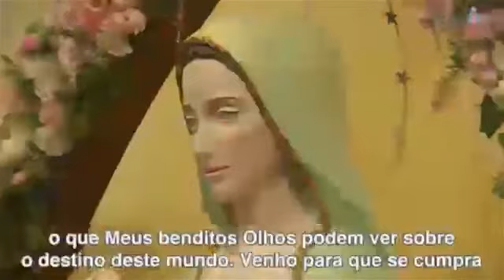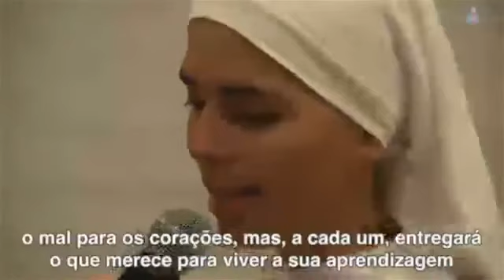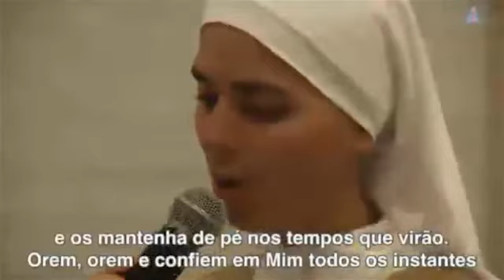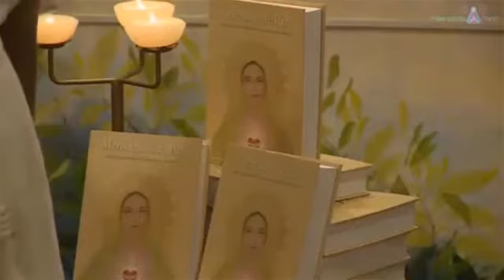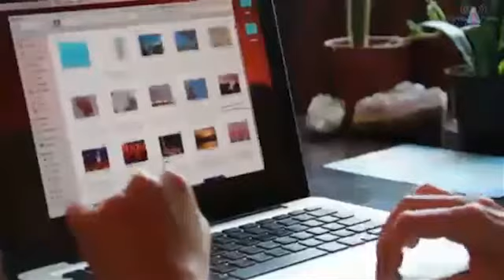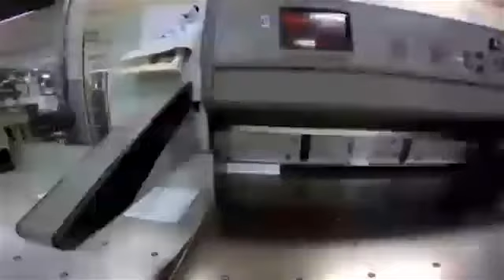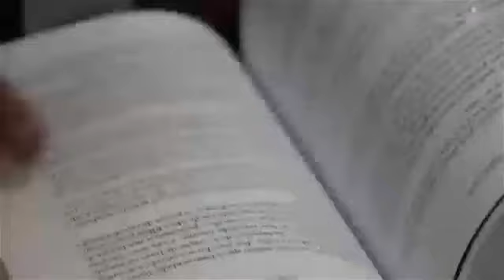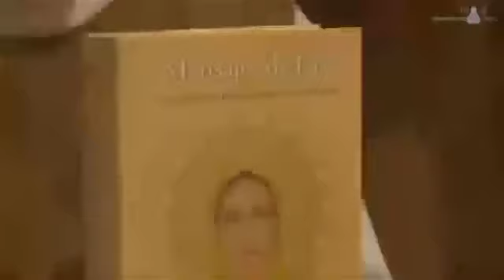Annual Apparition of Mary - 08/08/2015 (English)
Marian Center of Aurora, Paysandú - Uruguay